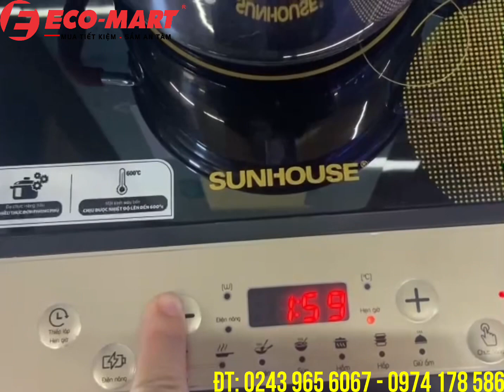Cách sử dụng bếp từ SHD6158